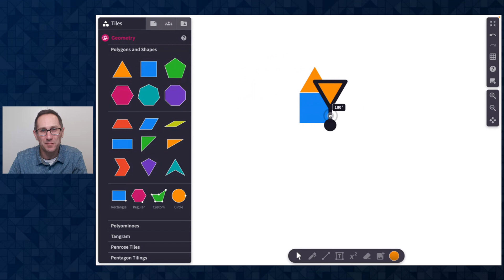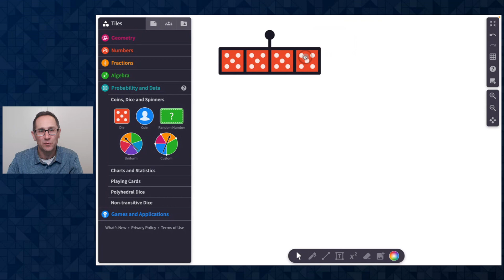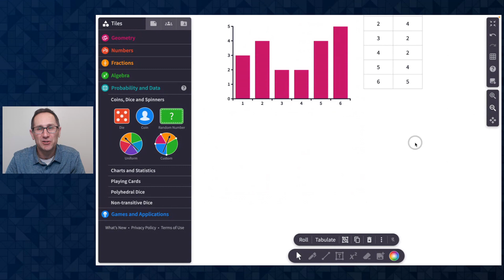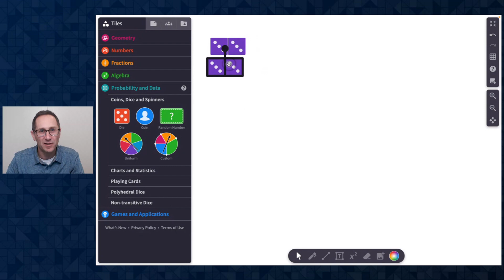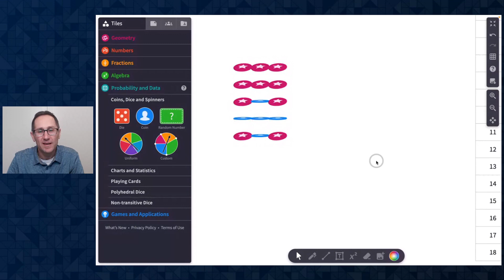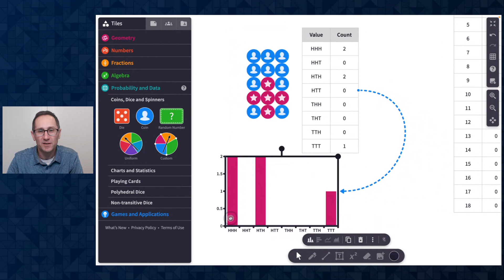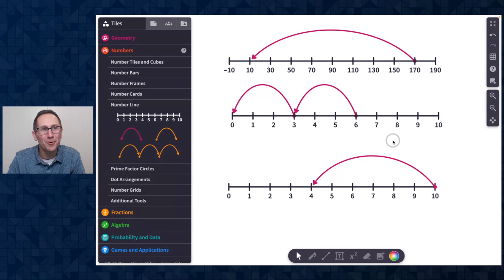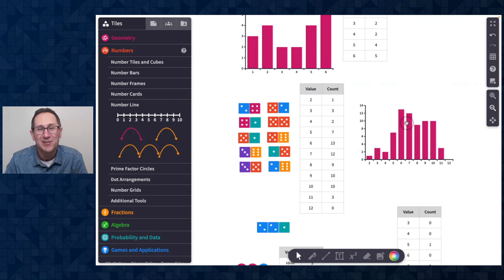January 2023 Polypad Updates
Learn about the new ability to group tiles, tabulate the sums of groups of dice or the sequence of coins, and how to flip and rotate number line jumps!

 0:24 - Grouping Tiles
1:33 - Tabulating sums of dice and sequence of coins
5:27 - Flipping and rotating number line jumps

Polypad is the world's most comprehensive and intuitive collection of virtual manipulatives, and is completely free to use. For more tutorials and resources, including free lesson plans,

Polypad and Mathigon are part of the Amplify portfolio of math resources. to learn more!